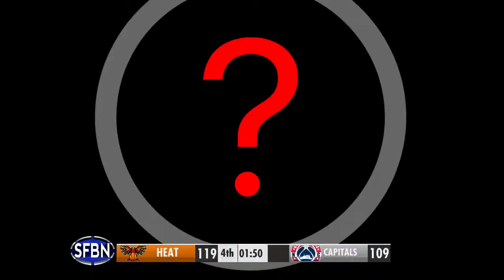ECBL Basketball: North Carolina Capitals vs. DC Heat - 4-6-24